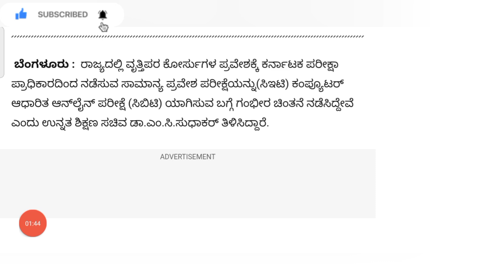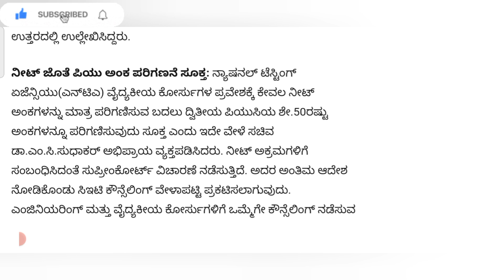Breaking News: KCET 2024 Latest Update Today! KCET 2024: Latest Updates and Counselling Information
* KCET counselling process
 * NEET counselling process
 * Documents required for KCET counselling
 * KCET counselling fees
 * NEET counselling fees
 * KCET previous years' counselling
 * NEET previous years' counselling
govt medical colleges in india with cut offkcet counselling dateneet karnataka latest newstop 10 medical colleges in karnatakakarnataka government medical college cut off 20242024